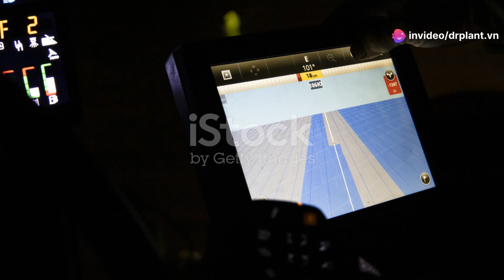CHESONE 300WP ATT THUỐC TRỪ SÂU...0776.755.793...thuốcbảovệthựcvật.vn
THÀNH PHẦN CHESONE 300WP
Acetamiprid 100g/kg

Buprofezin 150g/kg

Isoprocarb 50g/kg

Phụ gia vừa đủ 1kg

CÔNG DỤNG CHESONE 300WP
CHESONE
                                                                                                      CHESONE
Đặc trị trứng và côn trùng chích hút: Rầy nâu, bọ trĩ, bọ xít muỗi, bọ phấn trắng, rầy, rệp sáp, rệp muội …

HƯỚNG DẪN SỬ DỤNG CHESONE 300WP
CHESONE
                                                                                                   CHESONE
Lúa: Rầy nâu, bọ trĩ: Pha 15-20g/bình 16 lít

Điều, Tiêu, Cà Phê, Cây ăn trái: Nhãn, Nho, Xoài, Cam, Quýt, …: Bọ xít muỗi, bọ trĩ, bọ phấn trắng, rầy, rệp sáp, rệp muội. Pha 10-15g/ bình 16 lít ( 100-150g/phuy 200 lít).

– Liều lượng: 0.1 – 0.3 kg/ha. Lượng nước phun: 400 lít/ha
– Phun thuốc khi sâu rầy xuất hiện, tuổi 1 – 2
– Tuyệt đối không sử dụng thuốc này kể từ khi lúa trổ